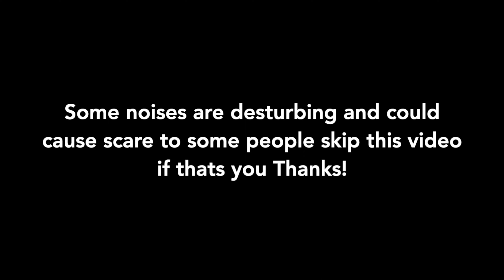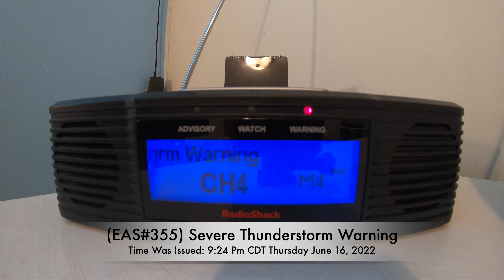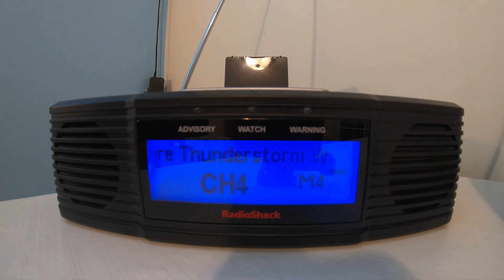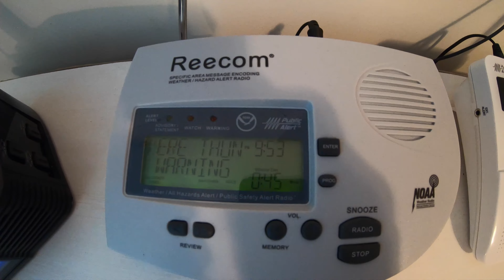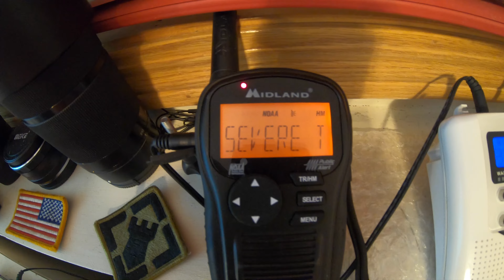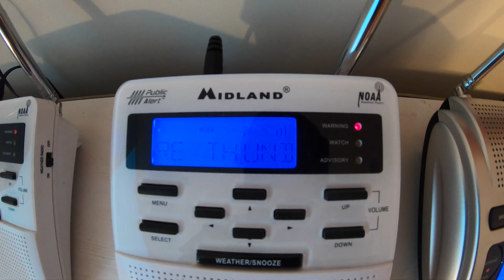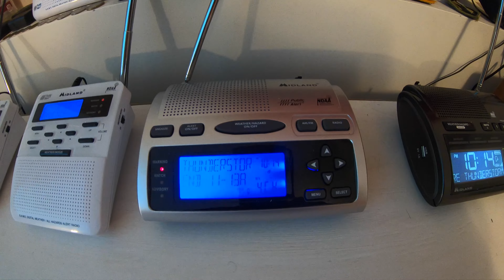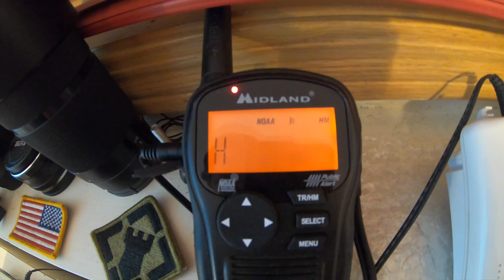EAS Compilation #15 (EAS#354-362) - 4K